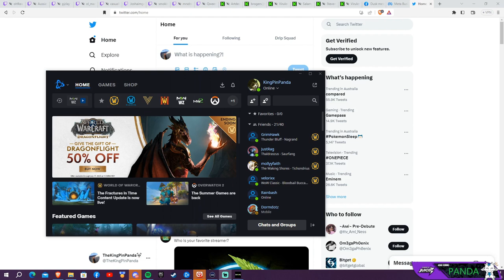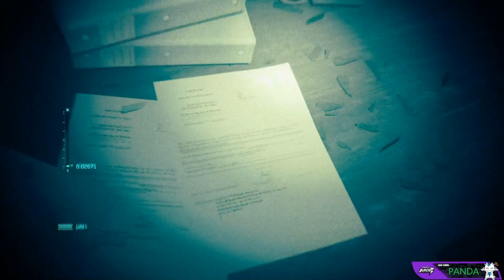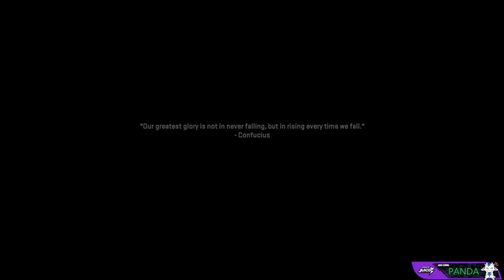Call of Duty: Modern Warfare II Campaign - Full Walkthrough and Story Highlights - Part 1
Welcome to our action-packed journey through the heart-pounding world of Call of Duty: Modern Warfare II! Join us as we dive deep into the gripping single-player campaign, where every decision you make can shape the course of modern warfare.

In this comprehensive walkthrough, we'll guide you through each intense mission, highlighting key moments and epic battles along the way. Immerse yourself in the immersive storytelling and adrenaline-fueled gameplay that made Modern Warfare II a legendary entry in the Call of Duty franchise.

Witness the return of familiar faces and the introduction of new heroes and villains, as we unravel the intricate plot that will keep you on the edge of your seat. From heart-stopping stealth missions to all-out war zones, this campaign has it all.

Whether you're a seasoned veteran or new to the Call of Duty series, our gameplay commentary and tactical insights will enhance your gaming experience. Get ready to relive or experience for the first time the gripping narrative and intense action of Modern Warfare II.

Come join the Panda Family discord! Help share your content!